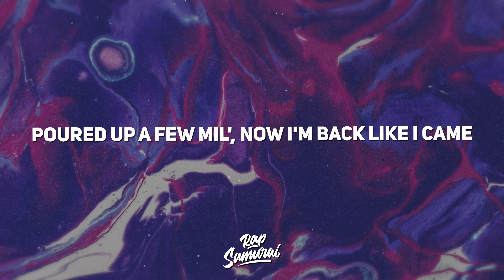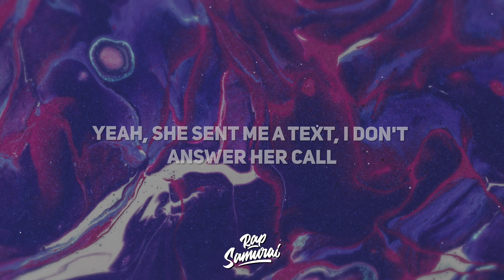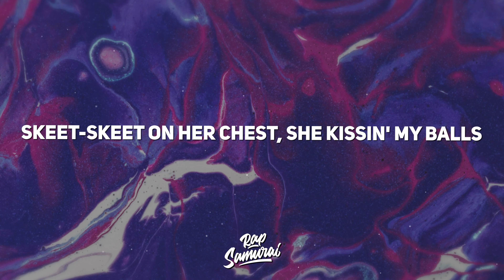Gunna - MET GALA (Lyrics)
Rap Samurai • The latest and best Rap music of all time.

[Intro]
It's easy to slip, don't want you to fall
Might drip on this bitch like Met Gala, ballin'
Answer her texts, don't answer her calls

[Chorus]
Yeah, she sent me a text, I don't answer her call
She love when I flex and shop in the mall
Relieving her stress, I beat down her walls
Skeet-skeet on her chest, she kissin' my balls
We speed in that 'Vette, don't stop for the laws
VVs on my neck, I shine in the dark
Walk in with the drip at Met Gala Ball

[Verse 1]
Shoot your shit up, I got accurate aim
Poured up a few mil', now I'm back like I came
That boy say my name, I went and got me some strain
You know I don't crash, I just stay in my lane
Please don't compare, because we not the same
GunWun ain't no gimmick, ain't clownin' for fame
I trapped for a living and been had a name
Work hard for these clothes, cars, and watches and chains
Oh, man, Rolls-Royce got umbrellas, this whip for the rain
These folks done fucked up, let me slip in the game
This bitch let me fuck, this shit went to her brain
She know I'm a beast, it ain't easy to tame
She squirt on my sheets while I beat out her frame
Dozed off, woke back up, she still sayin' my name
In love with my life, and you wish we could trade
[Chorus]

[Verse 2]
Walk in with the drip like Met Gala Ball
Came in and she strip, her panties and all
Lip gloss on her lip, suck me like a ho
A boss and a pimp, I bought me a ship
I walk with a limp, FN in my drawers
When she talk that shit, I put dick in her jaws
I hit and don't miss, ain't no win, lose, or draw
Hit and don't miss, ain't no win, lose, or draw
Came from Flat Shoals and Old Nat
On the South, in that back, you get whacked, then get shot in your car
Why hell you think that I'm maxin'? Relaxin' in mansions, no cappin', 'cause we had it hard
I ain't get this shit just from askin', I made this shit happen and passion, it played a big part
I ain't get this bitch off of mackin', it came off of actions and fashion and stay in accord

TAGS // IGNORE